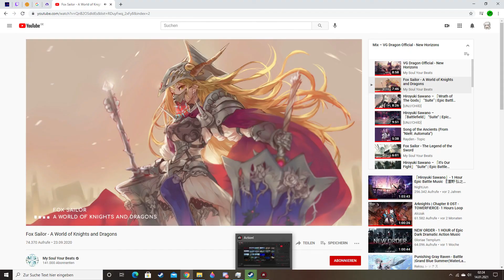World of Warships Gameplay Rank verdiente Strafe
venezia oh venezia wie viele zitas gib mir deine Ap heut.